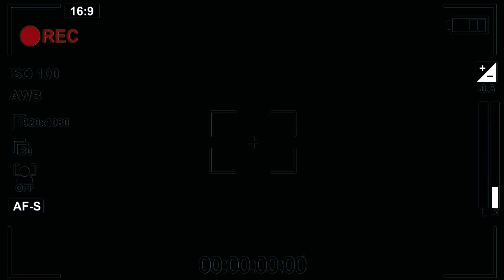Dulendra Bhowmik l আততায়ী l দুলেন্দ্র ভৌমিক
গল্পের ঢেউয়ে ঢেউয়ে

আধুনিক বাংলা সাহিত্যে দুলেন্দ্র ভৌমিক একজন প্রথম সারির লেখক ছিলেন। ওনার লেখায় বদলে যাওয়া সময়, মানুষ, রাজনীতি খুব সাবলিল ভঙ্গিতে উঠে এসেছে। আততায়ী গল্পতে উঠে এসেছে সত্তর দশকের উত্তাল সময়, আপস, বদলে যাওয়া মানুষের চালচিত্র সঙ্গে রয়েছে সামাজিক দায়বদ্ধতা।

পাঠ/ সম্পাদনা/আনুসাঙ্গিক আবহ সঙ্গীত ঃ সাগর লাহিড়ী/  ইয়ুটিউব অডিও লাইব্রেরি

Dulendra Bhowmik was an eminent author of Bangla literature. Through his writing, we could measure the changing times, human, politics came at ease. In this story, Atotai draws our attention to the seventies which is quite a turmoiling political time, changing human character with social commitment.

গত শনিবারের গল্প ছিল বাঘের আড়ি,লিঙ্ক নিচে দেওয়া হোল।